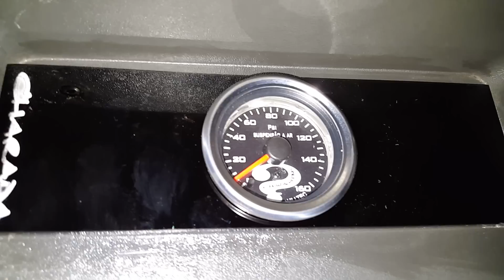CHARADA- OS CAMINHÕES MAIS TOPS DO BRASIL - P 93 COM SUSPENSÃO A AR NA DIANTEIRA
Antes de mais nada queremos agradecer o seu contato. Peço a gentileza que entre em contato através do WhatsApp , ou 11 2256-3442, assim, nossos vendedores poderāo lhe dar todas as informações necessárias, como, orçamento, esclarecimento de duvidas. Atendimento de segunda a quinta, das 8:00h às 18:00h e sexta feira, das 8h as 17h.

Estamos localizados na Rua Diamantina, 1036 - Vila Maria - São Paulo/SP.

Se preferir, acesse nossa loja virtual Lá você poderá conferir acessórios exclusivos Charada, como camisetas, bonés, chaveiros, entre outros itens! Lembrando que enviamos para todo o país!